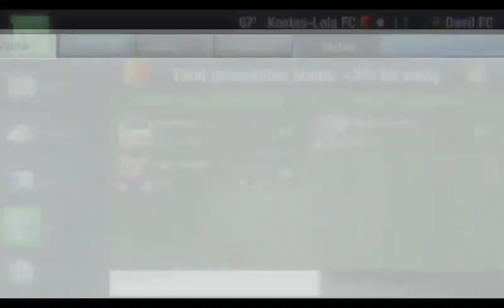Top Eleven Cup Final Match Win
Top Eleven Cup Match Win
Top eleven gameplay
top eleven cup final
top eleven cup final matches
top eleven cup final game